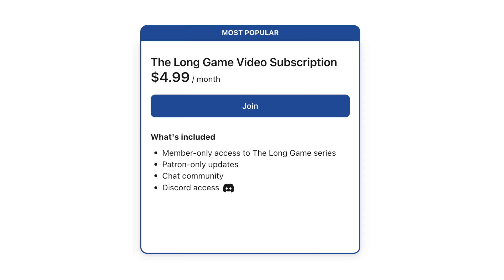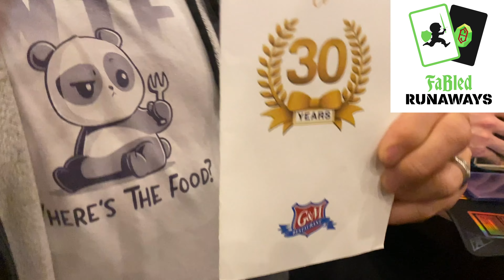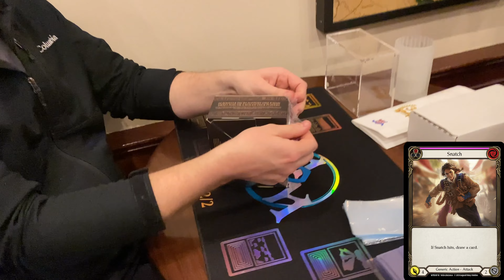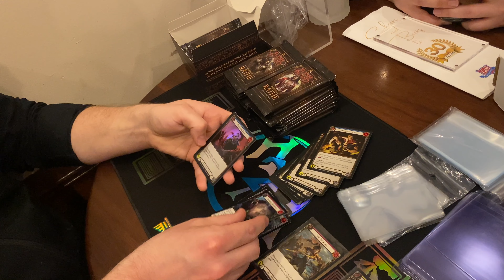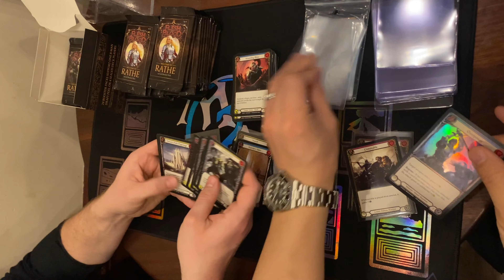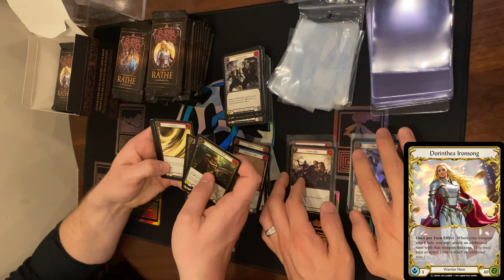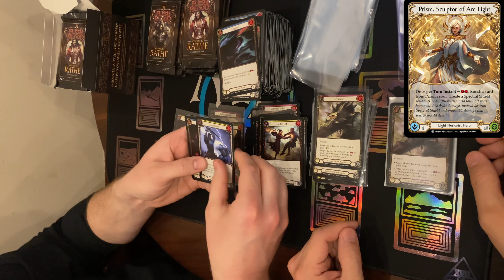Welcome to Rathe Alpha Epic Finale 🎆🎇🌠 (Final Box of Fresh WTR-A Case)!!!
Saint, Richard, and a host of FaB gentlemen open up some WTR-A after the Pro Tour!